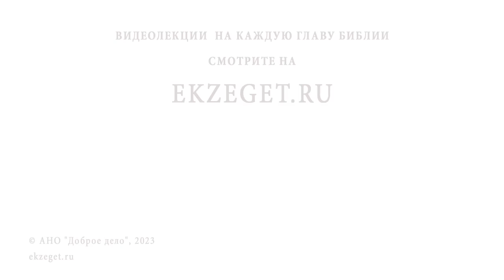ВОЗДВИЖЕНИЕ КРЕСТА ГОСПОДНЯ. Где сейчас находится Крест ? Иеромонах Нектарий (Соколов)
Команда Экзегет.

В сегодняшнем видео на библейском портале Экзегет иеромонах Нектарий (Соколов), насельник Троице-Сергиевой Лавры, говорит об истории, связанной с почитанием Креста Господня и о местах, имеющих отношение к великой святыне.

🔸  История обретения Креста Господня
🔸  Император Константин
🔸  Явление духовной силы христианства
🔸  Победа над врагами. Утверждение христианства
🔸  Откровение царице Елене
🔸  Храм на острове Парос
🔸  Царица Елена в Иерусалиме
🔸  Обретение Креста Иисуса Христа
🔸  Храмовый комплекс на месте распятия
🔸  Главная святыня Иерусалима и всего христианского мира
🔸  Нападение персидских войск на Иерусалим
🔸  С 613 г. по 628 г. Крест хранился в Персии
🔸  Возвращение Креста. Явление Ангела
🔸  Решение разделить Крест Господень на части
🔸  Храм Гроба Господня